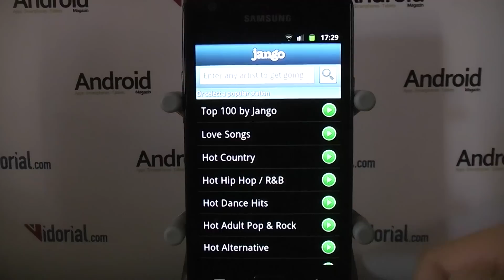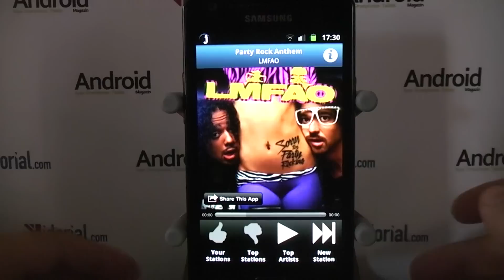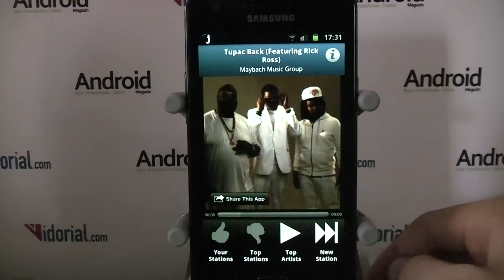Android-App Review: Jango Radio